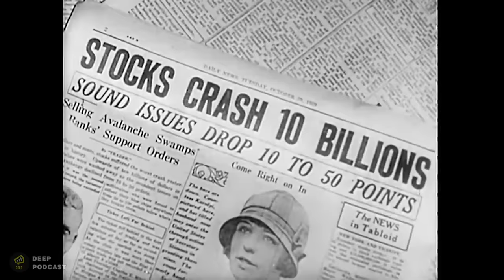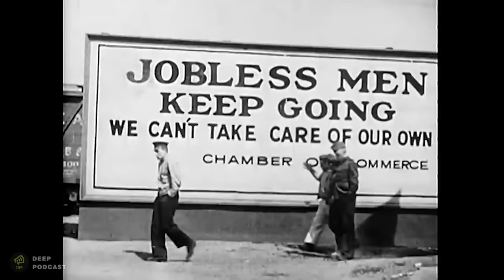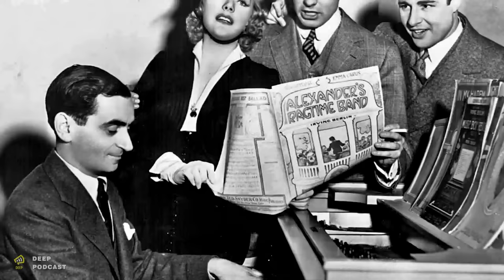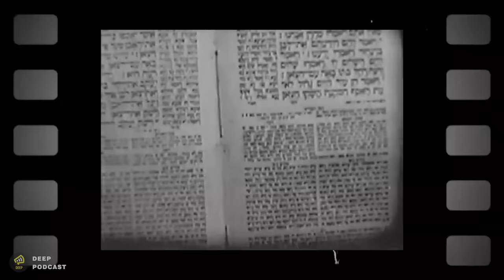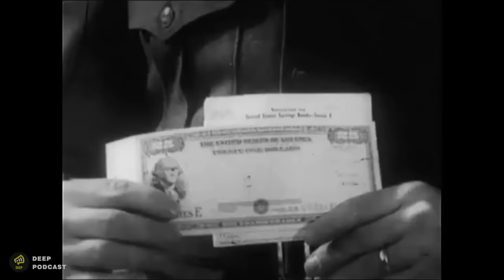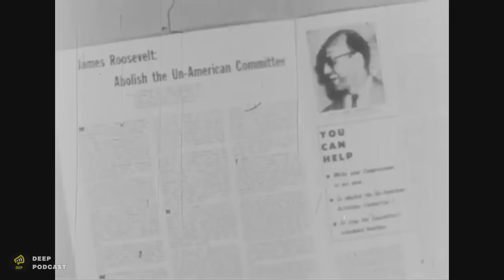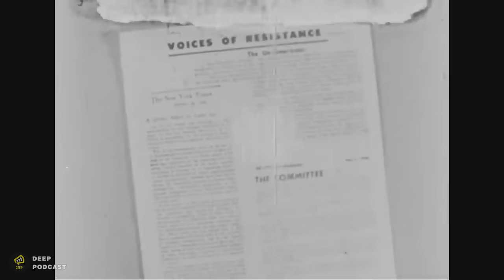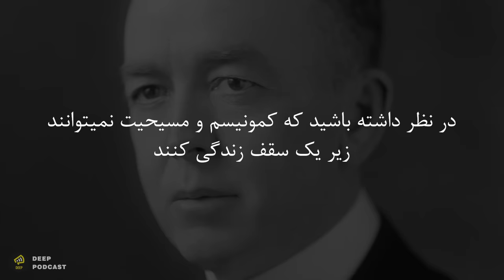یهودیان چگونه هالیوود را ساختند؟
تمامی این یهودیانی که هالیوود رو تاسیس کردند تنها به فاصله چند از کیلومتر از همدیگه زندگی میکردن و زمانِ تولدشون هم بسیار به هم نزدیک بود. وقتی هم که به آمریکا اومدن، منازلی در لس آنجلس خریدن که تنها چند متر از هم فاصله داشت. خیلی ها اعتقاد دارند کلمه American dream یا رویای آمریکایی، برای اولین بار در اروپای شرقی ظهور کرد، نه خاکِ آمریکا.
Harry warner موسس کمپانی برادران وارنر بود. این فرد به همراه سه برادرش ، برای اولین بار صدا رو وارد دنیای سینما کرد. هری وارنر متولد لهستان بود.
یکی از دیگه از متولدین لهستان، Samuel Goldwyn نام داشت. هرچند گولدوین هیچوقت رئیس هیچ استدیویی نبود، اما بزرگترین و مهمترین تهیه کننده در هالیوود بود.
ایشون رئیس کمپانی یونیورسال هستند، آقای Carl Lemley ، متولد یک شهر کوچک در آلمان.
و ایشون، آقای Louis V Mayer موسس کمپانی MGM ، متولد یک روستای کوچک یهودی در روسیه تزاری بودن.
William Fox موسس کمپانی Fox و آدولف زوکِر موسس کمپانی پارامونت، هر دو متولدِ مجارستان بودن. کمپانی های فاکس و 20TH century بعد ها با هم ادغام شدند و کمپانی 20th century fox  رو تشکیل دادند.
به آدولف زوکِر لقب پدر فیلمهای بلند مدت رو دادند. زوکر دوران کودکیش رو در یک روستای یهودی نشین گذروند.
قبل از آغاز قرنِ بیستم بیشترِ یهودیان شرقِ اروپا مجبور بودن در روستاهای کوچکی زندگی کنند که به اونها shettles میگفتند. اونها هیچ سرزمینِ مادری‌ای نداشتند و در شرایطی معمولی در خاکِ روسیه تزاری زندگی میکردن.
در این روستاها ، مذهب و زندگی با هم ادغام شده بود. همه اهالی به زبان عبری صحبت میکردن. مردم در این روستاها ترانه های یهودی میخوندن ، برای هم داستان تعریف میکردن و در خیابانها تئاتر اجرا میکردن. همین کارهای ساده، سالهای بعد مسیرشون رو به خاک آمریکا باز کرد. هر چقدر که وضع مالیشون خوب نبود، از لحاظ فرهنگی بسیار غنی بودن.
موسسان هالییود خیلی زود تونستن خودشون رو پیدا کنند. اونا خلاق و ریسک پذیر بودن. آدولف زوکر، یکی از اولین یهودیانی بود که دست به کاری بزرگ زد. اولین صنعتگرانِ سینما، تجربه خیلی زیادی در فروش داشتند. همه اونها در سالهای جوونی، یا دستفروش بودن یا در مغازه ها کار میکردن. زمانیکه واردِ صنعت سینما شدن، به جنبه مهندسی یا حتی هنری قضیه زیاد توجهی نداشتن، بلکه توجه اصلی اونا به مقوله اقتصادی بود و اینکه چقدر میشه از این صنعت نوظهور ، پول درآورد.
باور کردنی نیست، ولی قبل از جنگ جهانی اول، شهرِ نیویورک، قطبِ سینما در جهان بود. چون اون زمان هنوز هالیوود در لس آنجلس تاسیس نشده بود، البته یهودیان هم هنوز واردِ صنعتِ سینما نشده بودن.
اون دوران زمانی بود که فیلمها، تصویری از کشورِ آمریکا رو به جهانیان نشون میدادن. این کار ماحصل تلاشهای توماس ادیسون و سایر پیشگامانِ صنعت سینما بود.
اکثر این افراد مسیحی پروتستان بودن. اونا به فیلم به عنوان یک سرگرمی برای طبقه کارگر نگاه میکردن.
فیلمهای اون زمان تصویرِ سیاهی از یهودیان نشون میداد، مثل این فیلم که مثلا دماغ یک یهودی به یک زن آسیب میرسونه. همچنین تصاویری تحقیرآمیز از سیاه پوستان رو داشتیم.
تعدادِ زیادی از بازیگران، کارگردان ها و نویسندگانِ یهودی از هالیوود حذف شدن. این حذف توسط مدیرانِ یهودی صورت گرفته بود. این حرکت ضربه مهلکی به یهودیانِ هالیوود وارد کرد. رفته رفته اونها کنترلِ کمپانی هایی که خودشون تاسیس کرده بودن رو از دست دادن. دیگه جامعه فهمیده بود اونها یهودیان مهاجر هستن. سیاست و همچنین مردمِ آمریکا ، دیگه این میلیونرهای هالیوودی رو یک آمریکایی سفید پوست نمیدونستن.
آقای مِیِر رئیس کمپانی مترو گولدن مِیِر در سال 1952 از کمپانی خودش اخراج شد. پنج سالِ آخر عمرش رو در بیماری و افسردگی گذروند. در دوران تنهایی به کلیسا میرفت و همچنان خودش رو مسیحی معرفی میکرد اما زمانیکه از دنیا رفت، دولت آمریکا جنازه‌ش رو در قبرستانِ یهودیان دفن کرد.
هَری وارنر ، موسس کمپانی برادرانِ وارنر در سالِ 1958 مشاجره خیلی شدیدی با برادرش جک داشت. بعد از این دعوای خانوادگی، هری وانر سکته کرد و مدتی بعد هم از دنیا رفت
اون یکی برادر یعنی جک وارنر، خاک آمریکا رو ترک کرد و روزهای پایانی عمرش رو در فرانسه گذروند. جک وارنر در جریان یک بازی تنیس ضربه شدیدی خورد و در سال
Carl lemly   موسس کمپانی یونیورسال، اونقدری زنده نموند که جنگِ سرد و حتی جنگِ جهانی دوم رو ببینه.
اما آدولف زوکر، موسس کمپانی پارامونت. اولین یهودی که به هالیوود پا گذاشته بود. این فرد هیچوقت از جامعه آمریکا حذف نشد و تا آخرین لحظه در حالِ تبیلغِ ملیگرایی آمریکایی بود.
یهودیانی که هالیوود رو بوجود آورده بودن، همه گی از دنیا رفتند. اما تفکراتشون در فیلمهای هالیوودی زنده موند و همچنان آثاری از دنیای یهودی رو در تمامی فیلمهای هالیوود میشه مشاهده کرد. آمریکای ادیسون به دستِ ایدئولوژی بیگانگان تسخیر شد.
 اینبار دیگه کمونیسم و یا یهودیت نبود که آمریکایی ها رو به وحشت بندازه. اینبار خودِ رویای آمریکایی ترسناک شده بود. آمریکایی که هالیوود برای جهان تعریف کرده بود. همه ساله موجوداتِ بیگانه به کره زمین حمله میکنند و این ارتشِ آمریکاست که جهان رو نجات میده و امن ترین جای جهان در تمامی فیلمهای هالیوودی، همچنان آمریکا معرفی میشه. در این فیلمها تلاش برای بقا رو میبینیم. و همچنان نمادهای یهودی که نشوندهنده قدرت اونها در خاکِ آمریکاست.
فرهنگِ هالیوود که اصلا ارتباطی به آمریکا نداشت و ساخته شرقِ اروپا و یهودیان بود، تبدیل به فرهنگِ برتر در جهان شد. فیلمهایی که هیچ ارتباطی با دنیای واقعی نداشتن و تماما جهانی از رویاها رو به تصویر میکشیدن.